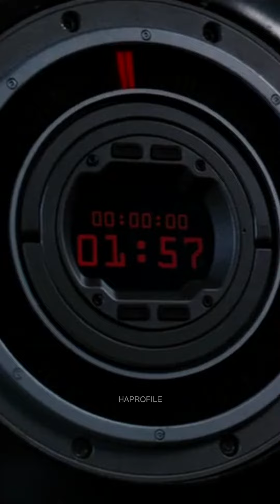THE BATMAN |Christian Bale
The greatest character ever created in history, second only to nothing that can be defeated by anyone who rises to crime, That's Batman

BATMAN- Christian Bale

Many thanks to all the actors and actresses who helped create this Batman film trilogy